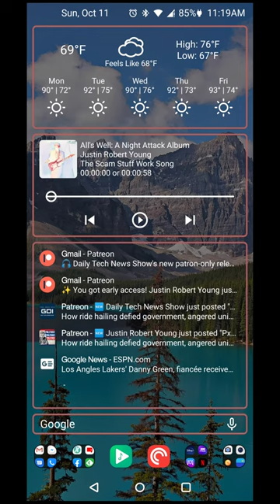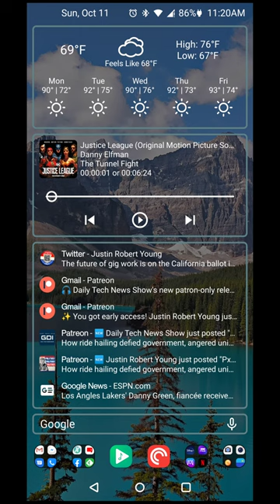OP8LP for KLWP (A Oneplus 8 Pro homescreen)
*KLWP with Pro Key required
*Setup with Nova Launcher (I'm using Pro but it's optional)
*A setup for the OnePlus 8 Pro (may also work with other devices with a screen size of 6.78")

a) KLWP requires Notification Access to work with notifications and media player controls. Location access is needed for the weather

b) In Nova Launcher, have 1 empty homescreen page at any size. The dock icon size is set to 100% with no padding. On-screen home button set to open the App Drawer but App Drawer icon can be used in the dock as well

(Set KLWP as homescreen wallpaper)

c) To change the wallpaper image, go to the Globals tab in KLWP and set the image in the BG module and you're all set! The global image module automatically changes the background image and border accents

e) Border tints change when media is playing based on the colors in the media's cover image